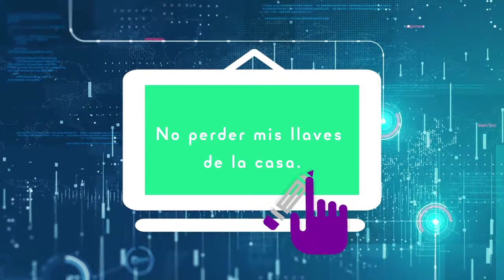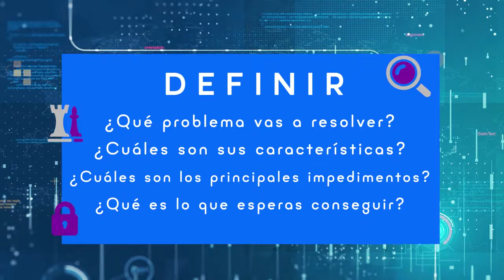Telecuantrix Leccion 02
Programación Nivel Secundaria
Unidad 1 Solución de problemas
Lección 2 El proceso de resolución de problemas
Ellos lo solucionan así